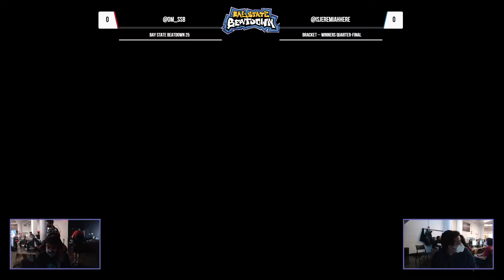Bay State Beatdown #26 - DM (Pyra/Mythra) vs Jeremiah (Snake) - Winners Quarters